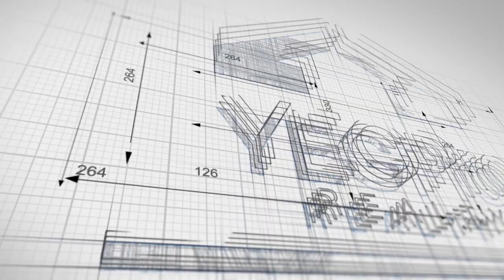Edmonton (Residential Real Estate) Market Update May 2019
Edmonton Housing (Residential) Real Estate Market update For Period Ending May 31, 2019.

The following are links for the full Market Reports.

Edmonton Real Estate Market Stats
Sherwood Park Market Stats
Fort Sask Market Stats
REALTORS association Edmonton GA stats
REALTORS association City of Edmonton stats